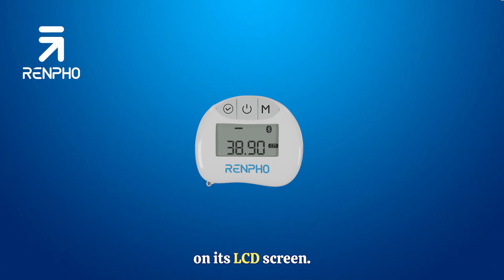Bagaimana menggunakan Pita Ukur Pintar Renpho? - FAQ 13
Revolutionize cara anda mengukur dengan menggunakan Pembaris Pintar Renpho BMF01 yang terkini. Peranti canggih ini direka untuk menyederhanakan proses pengukuran pelbagai bahagian badan, menjadikannya alat yang sangat berharga untuk peminat kecergasan dan peminat fesyen.

Direka dengan estetika moden dan menarik, Pembaris Pintar Renpho BMF01 tidak hanya berfungsi tetapi juga mempunyai daya tarikan visual. Antara muka mesra pengguna memastikan pengukuran yang tepat adalah semudah menyentuh butang, menghilangkan kerumitan dan potensi kesilapan yang berkaitan dengan pembaris pengukuran konvensional.

Keajaiban sebenar Pembaris Pintar Renpho BMF01 terletak dalam integrasinya yang lancar dengan aplikasi mudah alih khusus. Melalui penyegerakan tanpa wayar, anda boleh dengan mudah memindahkan pengukuran anda ke aplikasi, memberikan anda gambaran yang teratur dan komprehensif tentang kemajuan anda. Ciri ini sangat bermanfaat bagi mereka yang memulakan perjalanan kecergasan atau individu yang mencari pengukuran yang tepat untuk tujuan penjahitan dan fesyen.

Pamitkanlah kepada batasan pembaris pengukuran konvensional dan sambut era teknologi pengukuran pintar. Pembaris Pintar Renpho BMF01 tidak hanya menawarkan ketepatan dan kecekapan tetapi juga memberdayakan anda untuk menetapkan dan menjejaki matlamat anda dengan mudah. Ciri-ciri inovatifnya menjadikannya alat wajib bagi sesiapa yang menghargai ketepatan dan keselesaan dalam pengalaman pengukurannya.

Buat pilihan bijak hari ini dan naik taraf ke Pembaris Pintar Renpho BMF01 untuk pendekatan revolusioner terhadap pengukuran. Sama ada anda mengejar pencapaian kecergasan atau mencipta potongan pakaian yang sempurna, peranti ini adalah rakan anda dalam mencapai matlamat anda. Terima kasih kepada teknologi pengukuran, dan mulakan pengukuran secara bijak dengan Pembaris Pintar Renpho BMF01. Tingkatkan pengalaman pengukuran anda – badan anda layak mendapatkannya.